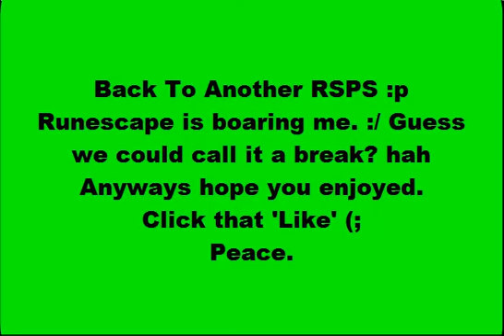Legacy614 Hybriding 1 [Xtc]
Might aswell record what im doing in my spare time. :p
What do you know? Some people may like my shitty hybriding.